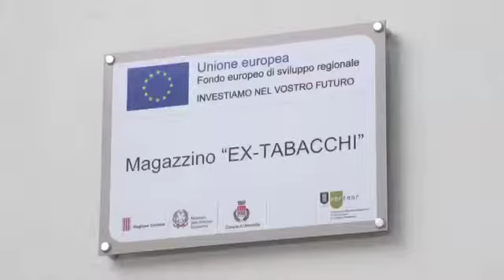PCU2 Comune di Umbertide (versione estesa)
Forum urbano nel parco - Rinnovo dell’area ex Tabacchi